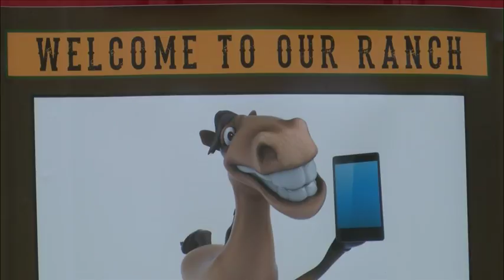Hope through horses: For nearly a decade, QC native helps kids overcome trauma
5/10/18 - DAVENPORT, Iowa - "I had a lot of anger in me," says Isabelle Vasquez.